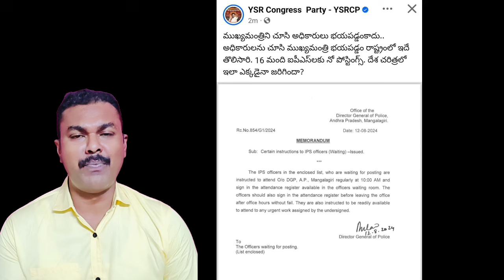ఇలా శాలరీ తీసుకునే కన్నా, కూలీ చేయటం Best:ఈ 16మందిని చూసి Chandrababu భయపడితే, Jagan ఒక్కడిని చూసే?🙄